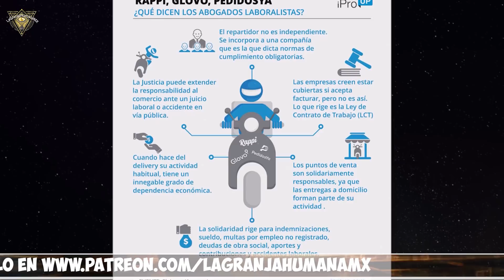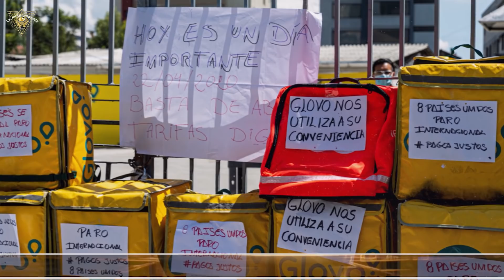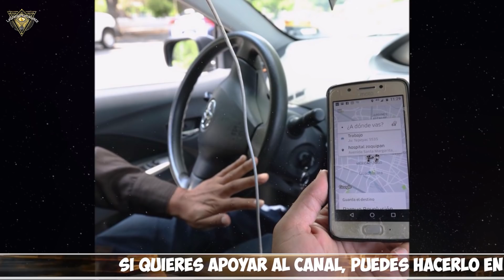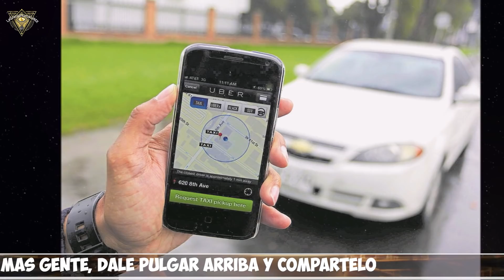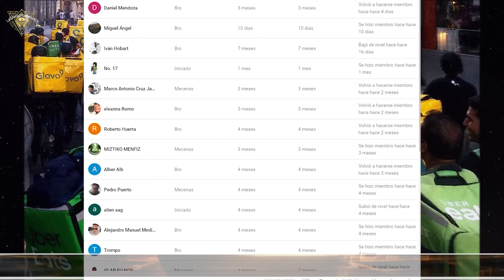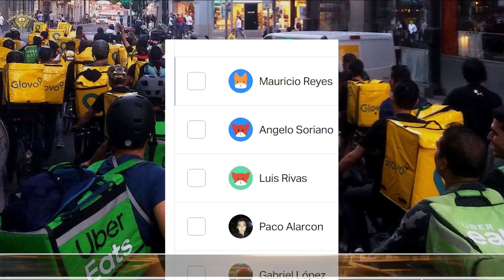Repartidores de Apps se levantan este 8 de octubre a nivel mundial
Los "socios" de las plataformas digitales de reparto y transporte se levantan este 8 de octubre a nivel mundial para exigir que se termine la precarización laboral de la que son objeto, así como demandar derechos laborales y vinculatorios con las plataformas, que si bien dicen que son autónomos, en realidad es que se les exige tanto o mas que con un empleo, y todo a través de algoritmos. este es el precedente para la economía que se viene a nivel mundial donde la gran mayoría del trabajo, será en home office y posiblemente no por contrato, sino por proyecto o pedido del servicio a través de plataformas digitales que fungirán como administradoras de estos.

2.Si quieres que tus amigos disfruten también el video, compártelo en Facebook, Twitter o la red social que más te guste.